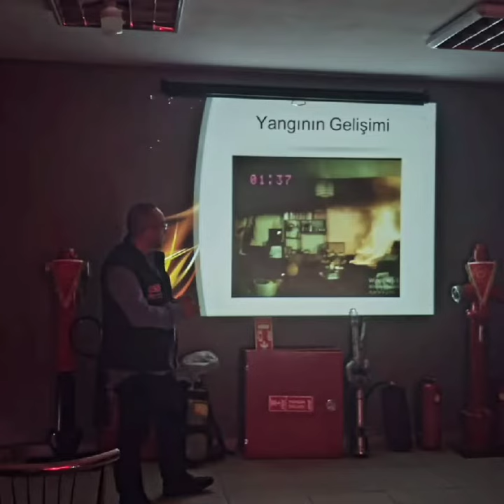AŞEVİ PERSONELLERİNE YANGIN EĞİTİMİ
Altınova Belediyesi İtfaiye Amirliği’nce, Altınova Belediyesi Aşevi Personellerine teorik ve uygulamalı yangın eğitimi verildi.